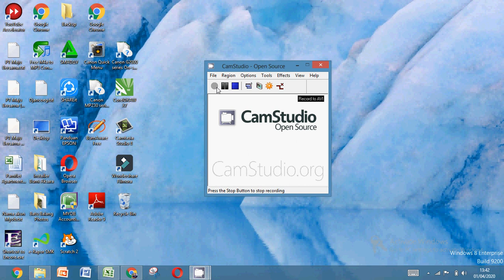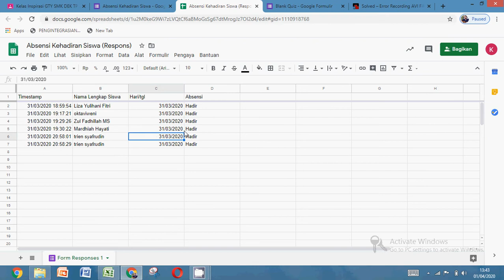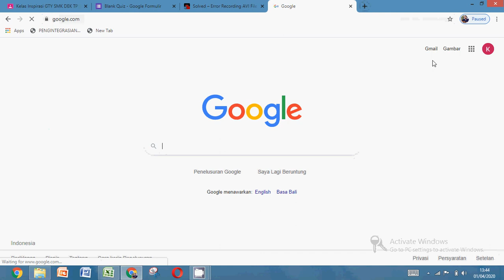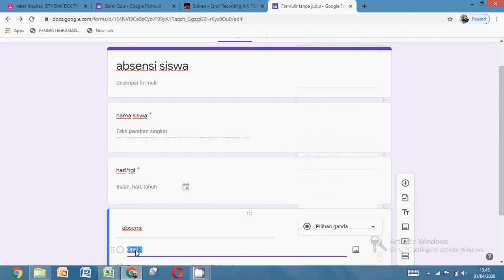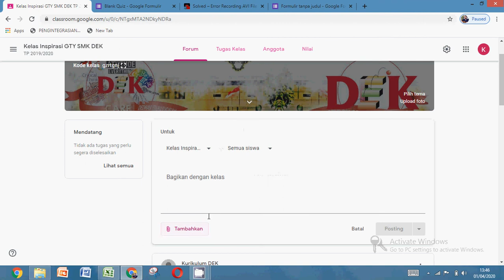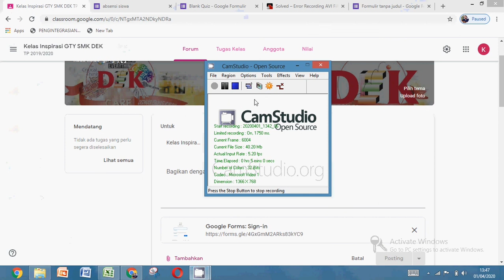Absensi Siswa Online di Google Classroom Menggunakan Google Formulir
Video ini dibuat berdasarkan saran dari beberapa teacher di SMK DEK Padang